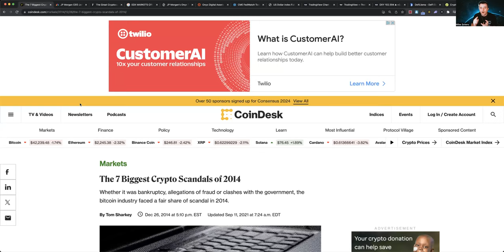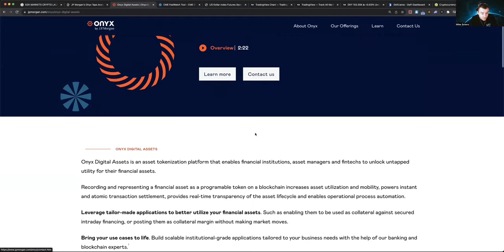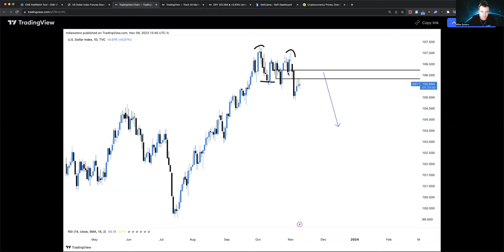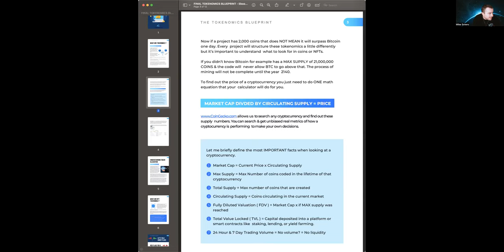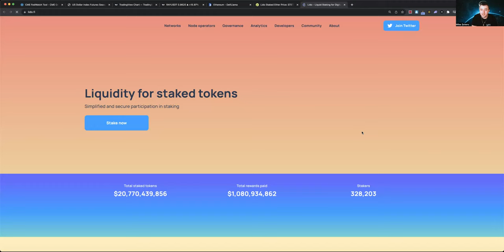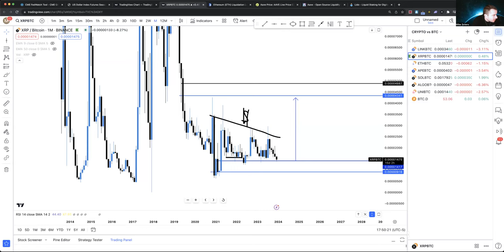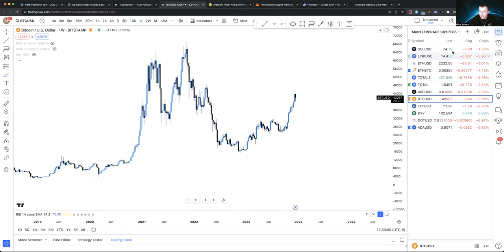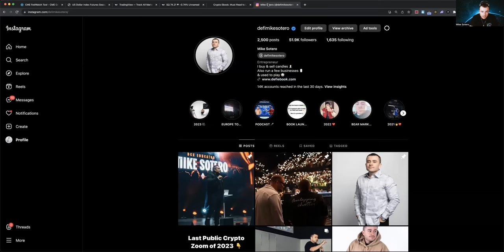Crypto Markets Going to Crash?